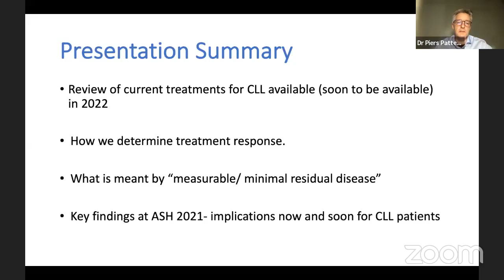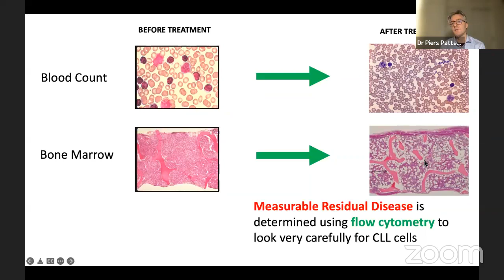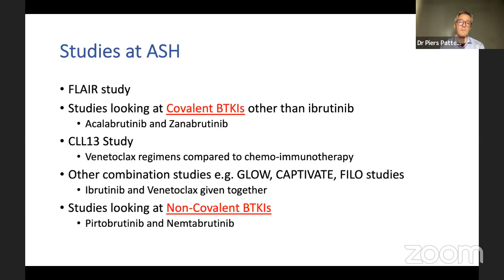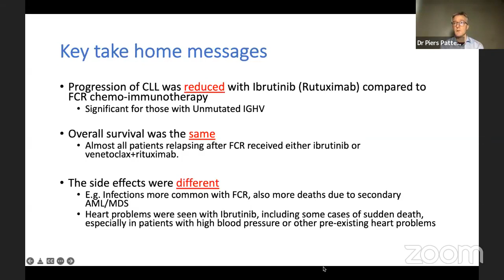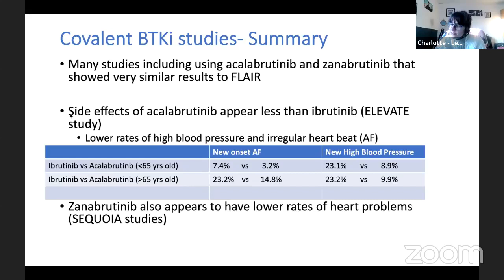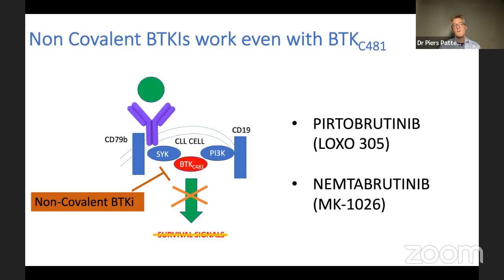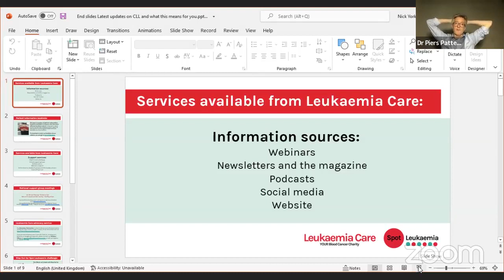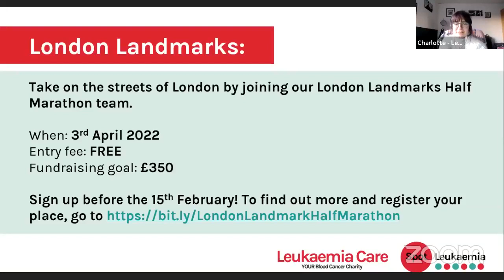Latest updates on CLL and what this means for you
In this webinar we talked about the latest updates on chronic lymphocytic leukaemia (CLL) and looked at the results of different research projects provided by the American Society of Hematology (ASH).

We were joined by:

Dr Piers Patten – Consultant Haematologist and Senior Lecturer, Kings College Hospital NHS Foundation Trust

If you’d like to make a donation to Leukaemia Care today you can do so by heading to our

Helpline, Monday – Friday (9am-5pm) and Thursday and Friday evenings (7pm – 10pm).